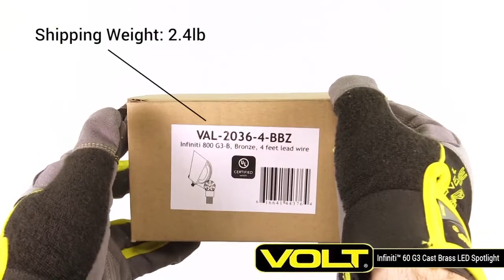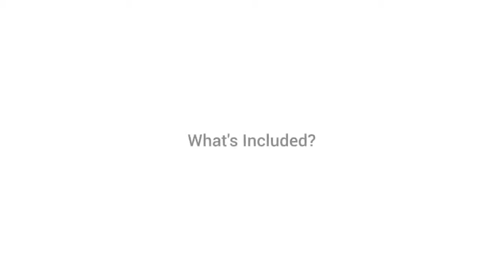What's In The Box? | VOLT® Infiniti™ 60 G3 Brass LED Spotlight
Back by popular demand, the G3 Infinti™ 60 produces 800 lumens of fixture light output. High lumen counts are important for lighting expansive tree canopies and larger, commercial style properties. This cast brass integrated LED spotlight is UL Listed and backed by our lifetime warranty.